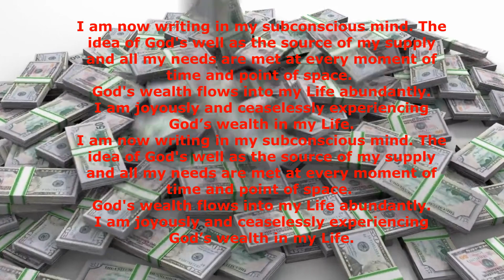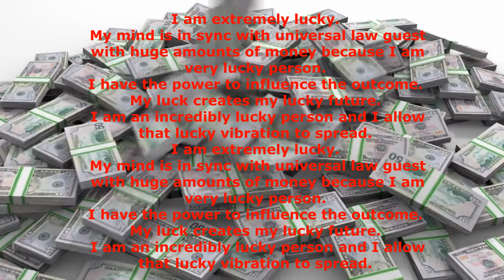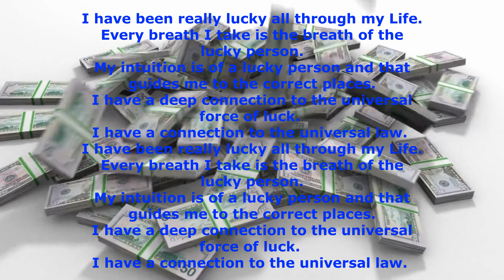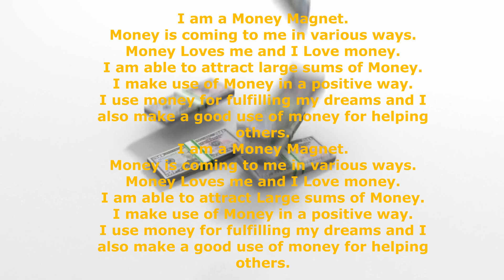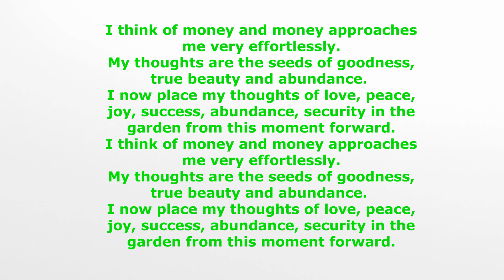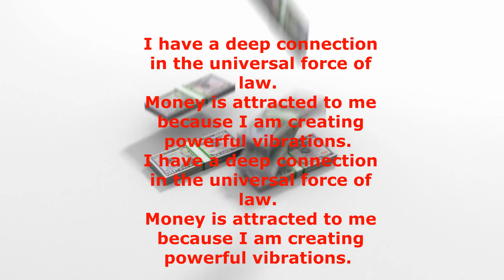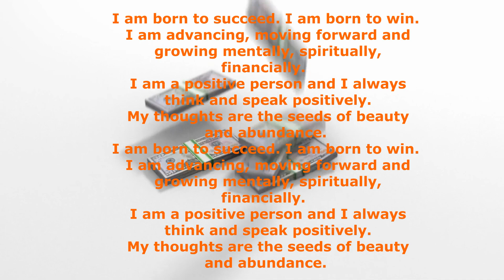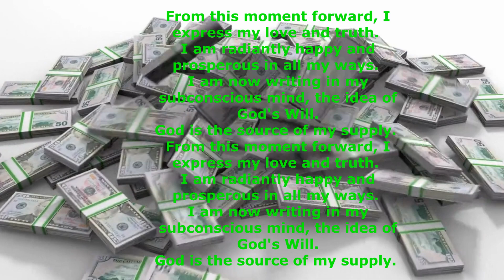MONEY is raining in Abundance! Do this POWERFUL 5 days programming Technique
Do this POWERFUL 5 days programming Technique with me to Receive Unexpected Money in 5 days.
This is really works.
This Powerful technique will pour in a lot of Money from various unknown sources.
Do this twice a day for 2 Days.